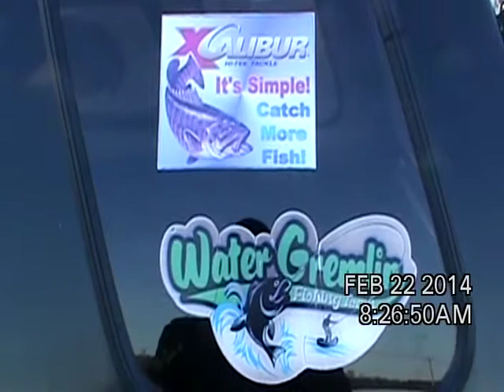Koinonia Guide Service Rod Bates Great American Outdoors Show Seminar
Rod Bates gives a seminar at the 2014 Great American Outdoors Show in Harrisburg, Pennsylvania, on catfish, channel cats, flat-heads, and Team Catfish gear.